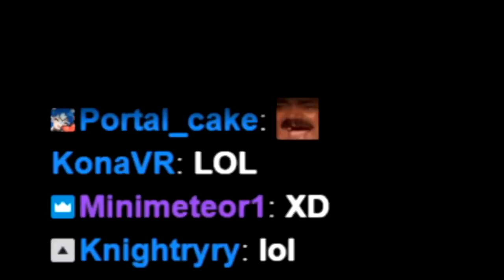So I decided to let chat CRASH my game..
►Saber Position used in this video [INDEX CONTROLLER ONLY]:
-Position-
x - -5cm
y - -6cm
z - 0cm

-Rotation-
x - 33 degrees
y - 0
z - 0
Credits: Silverhaze420

Intro 0:00
Mope Mope 0:39
Analys 2:17
Midnight Lady 4:06
Love Love Love You I Love You 7:13